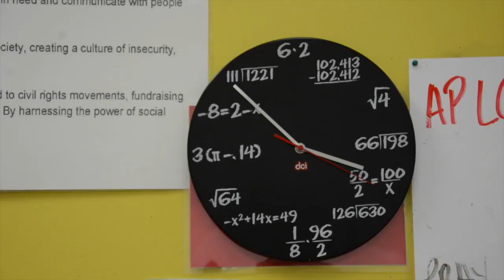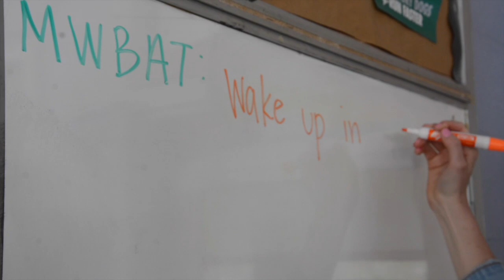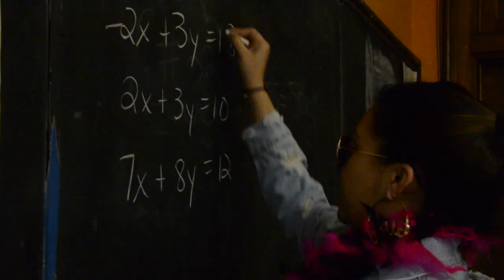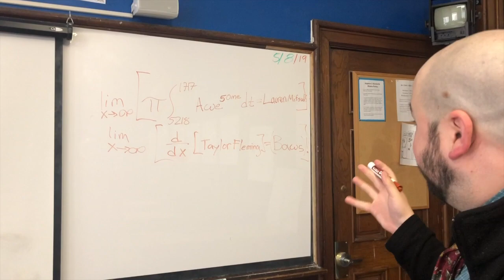thank u, math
Algebra teachers Ms. Fleming and Ms. Mifsud release their third math music video, adapted from songs by Ariana Grande.